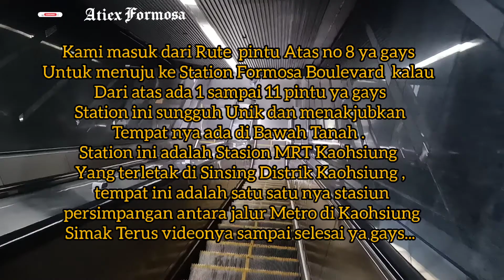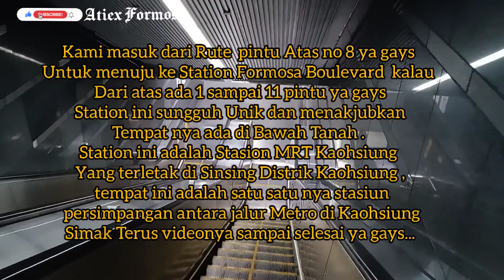Formosa Boulevard Station Kaohsiung|| Keindahan Station Bawah Tanah di Taiwan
Hay ghays...
Assalamualaikum ...
halloo sobat ku semua kali ini kalian saya ajak jalan-jalan Melihat keindahan Station MRT bawah tanah yang terletak di Kaohsiung
Stasiun ini di Beri nama FORMOSA BOULEVARD STATION ,
The Dome of Light At Formosa atau Kubah Cahaya. biasa orang Taiwan nyebut nya MELITOU

kalau ada teman teman yang mau jalan2 ini Alamatnya ya

800, Kaohsiung City, Xinxing District, Zhongshan 1st Road, 115號地下一樓

Rute dari stasiun Kaohsiung R11 naik jein kereta MRT jurusan Siogang Turun R10 lalu Naik eskalator disitu nanti sudah kelihatan Tempat yg kita tuju .ok.

Thanks you Next to my video.